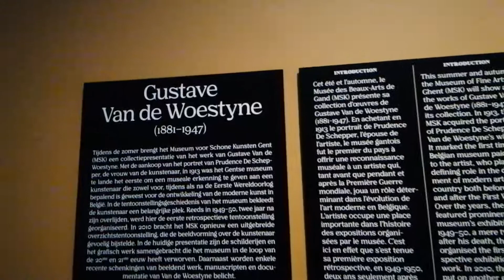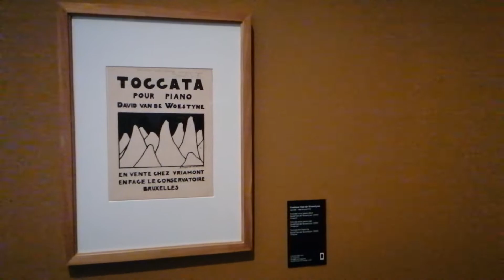Gustave Van de Woestyne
expo @ MSK Gent